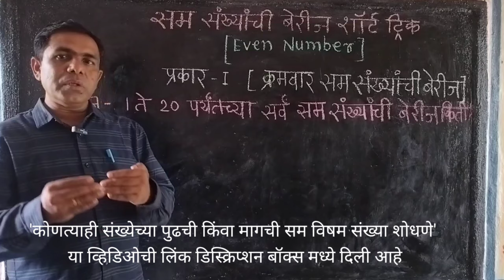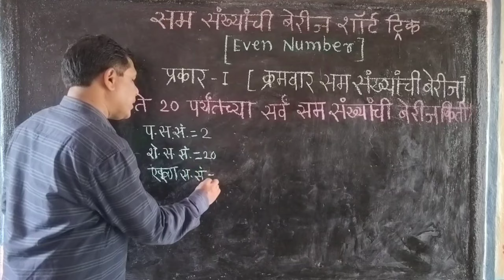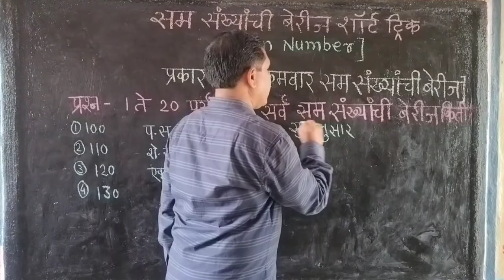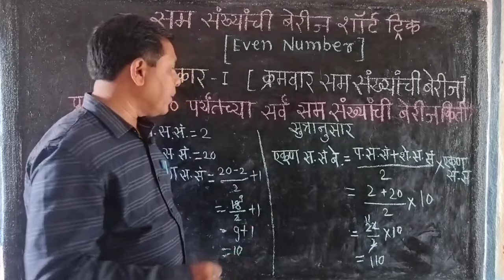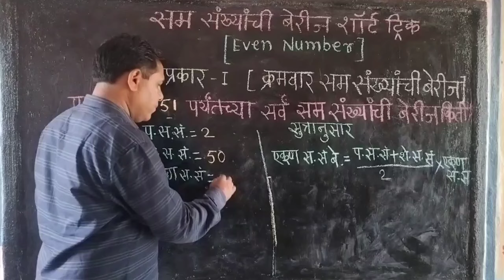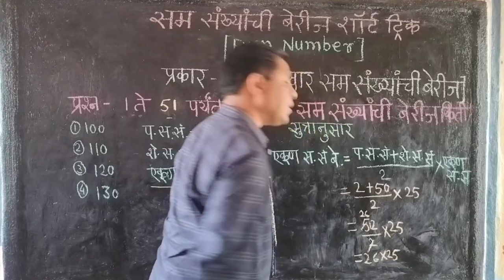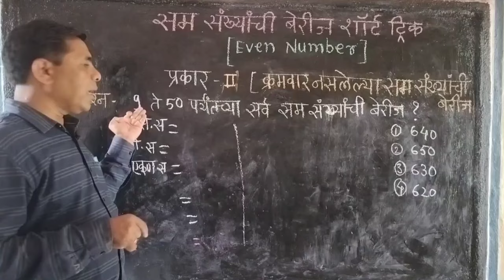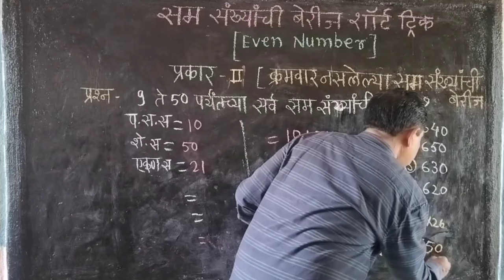सम संख्यांची बेरीज शॉर्ट ट्रिक,even number Trick,sam sankhyanchi berij,Math Tricks Techniques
सम संख्यांची बेरीज शॉर्ट ट्रिक, even number Trick,,
क्रमवार सम संख्यांची बेरीज काढणे क्रमवार नसलेल्या सम संख्यांची बेरीज काढणे

यापूर्वीचा व्हिडिओ

कोणत्याही संख्येची पुढची किंवा मागची सम विषम संख्या काढणे

कोणत्याही संख्येचा वर्ग काढा सेकंदात त ट्रिक

कोणत्याही संख्येचा घन काढा सेकंदात